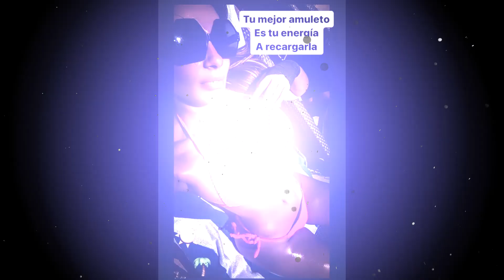Cecilia Galliano enciende las redes posando con un sexy bikini "¡Diosa!"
Después de desmentir idilio con Gabriel Soto, la actriz ha publicado varias imágenes con un sexy bikini fucsia